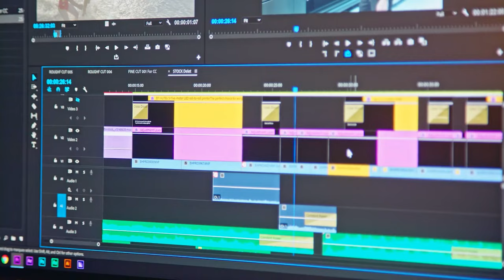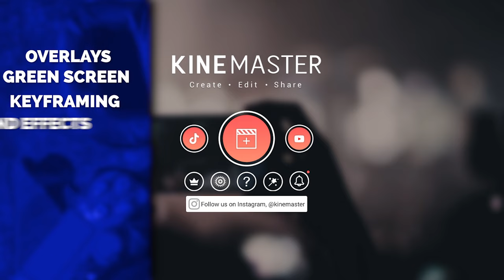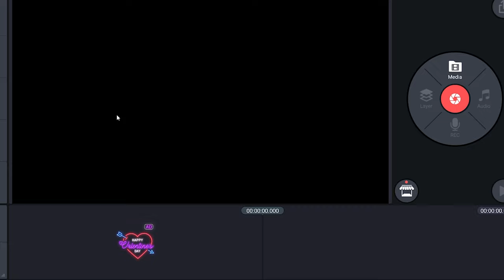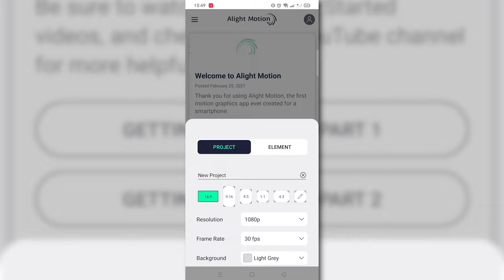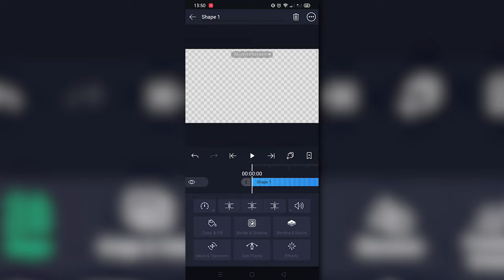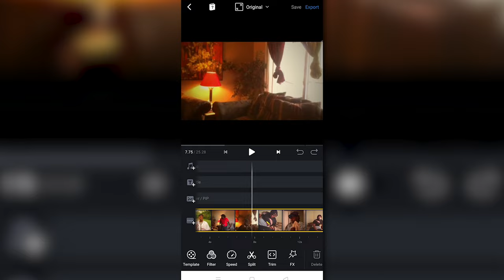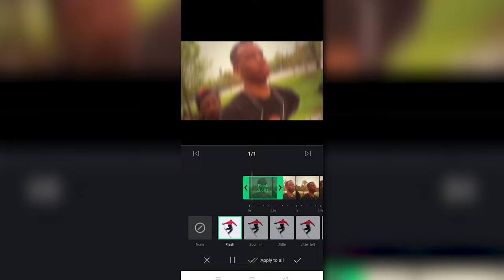Best Free Editing Apps For Gaming Videos on Android and iPhone (2024)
Top free editing apps for Android & iPhone. Level up your gaming videos using these tools!

“You learn more from failure than from success. Don’t let it stop you. Failure builds character.” —Unknown